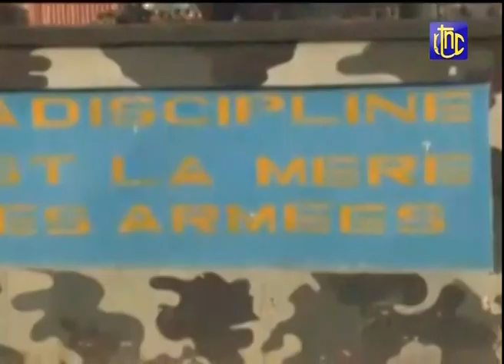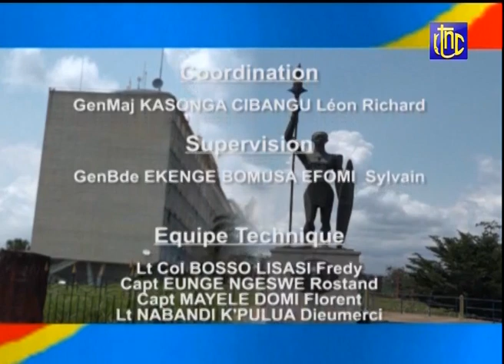🔴 RDC : ETAT DE SIEGE SUIVEZ ECHOS MILITAIRE DE CE MARDI 06.07.2021